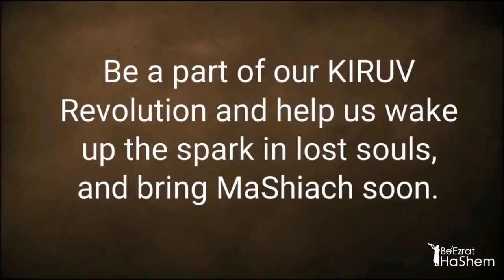THE MESSIANIC REBUKE OF MIRIAM (13 Min)